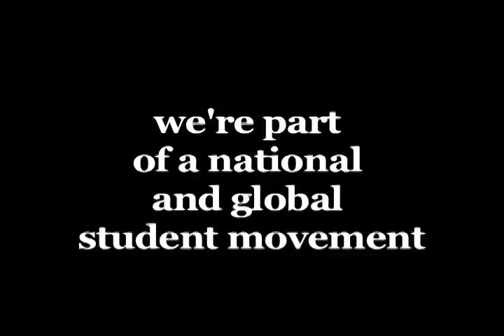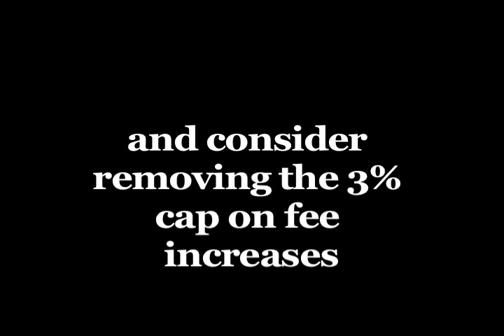Reduce Tuition Fees and Restore Funding - Nova Scotia Student Day of Action (Feb 1 2012)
On February 1, 2012 university students in Nova Scotia took part in a national day of action to protest tuition fee hikes and cuts to government funding to universities in Nova Scotia. This is the second year that thousands of students have taken to the streets of this province to call on Dexter's NDP government to restore funding, reduce tuition fees and increase grants for students.

Our government needs to hear from the people affected by these fee increases:
Tweet @PremierDexter & @NSFinance and tell themhow these cuts to funding for universities and tuition fee hikes are impacting you. Hashtags

Canadian Federation of Students-Nova Scotia
Video by: Laura Kolnick
With video from: Evan McIntyre, Kelly Zwicker, Annie MacMillan and Justin King Less